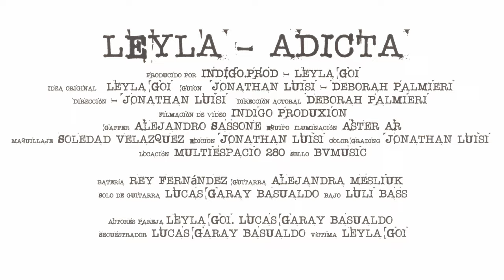Leyla Goi - Adicta (Video Oficial)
Producción Musical: Beto Vilchez
Solo de Guitarra: Lucas Garay Basualdo
Sello: BVMUSIC
Idea original de video: Leyla Goi
Guión de video : Jonathan Luisi. Deborah Palmieri
Dirección actoral: Deborah Palmieri
Dirección y Filmación de video: Jonathan Luisi. Indigo Produxion
Dirección de Luces: Alejandro Sassone
Iluminación: asterar
Maquillaje: Soledad Velazquez
Locación: Multiespacio 280
Sello: BVMusic
La banda:
Batería: Rey Fernández
Guitarra: Alejandra Mesliuk
Bajo: Luli Bass

Pareja: Leyla Goi. Lucas Garay Basualdo
Secuestrador: Lucas Garay Basualdo
Víctima: Leyla Goi